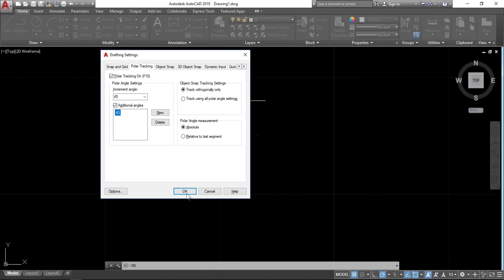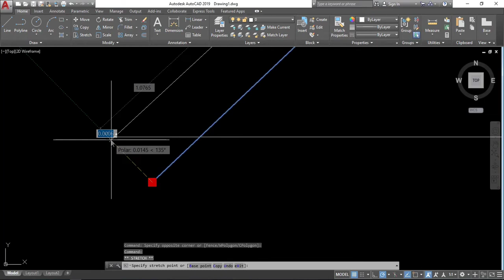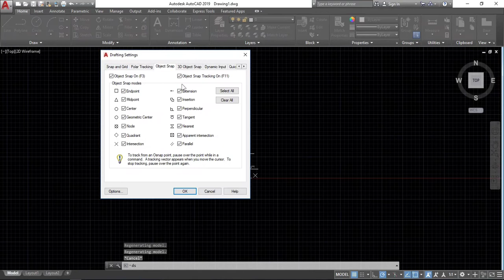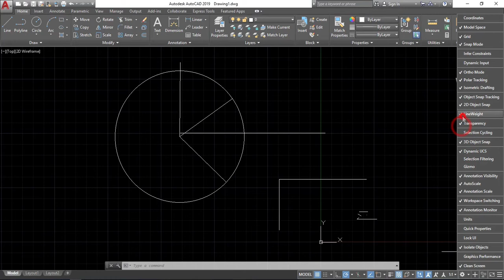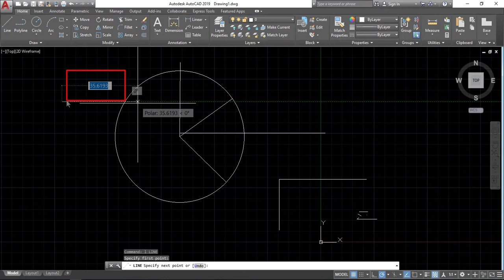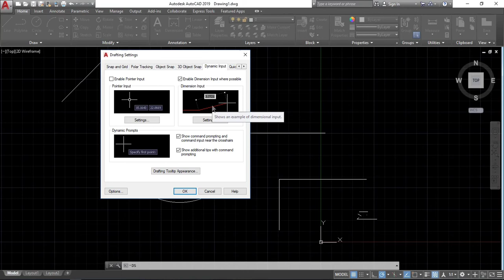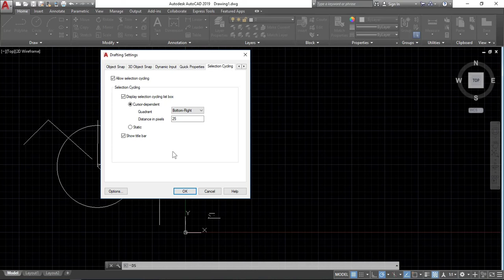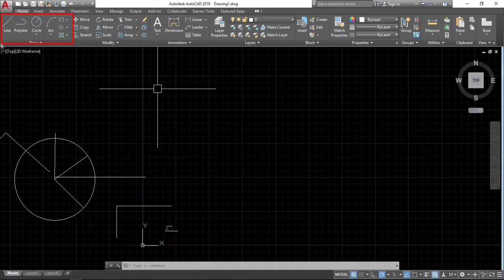HOW TO USE DRAFT SETTING || AUTOCAD TUTORIAL 04 (PART 2)